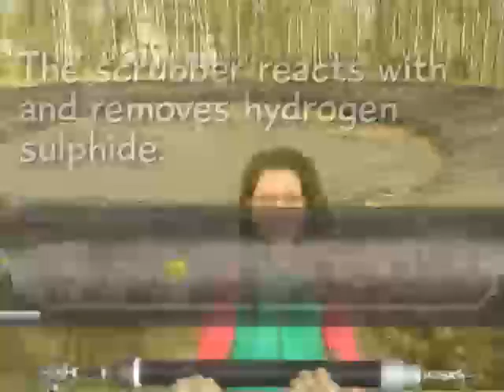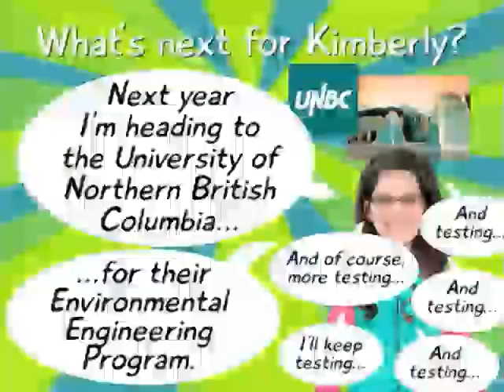Do you know a Young Innovator who deserves recognition?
Animation of the winning project by Kimberly Gulevich, winner of the 2010 Weston Youth Innovation Award.

Ontario Science Centre now accepting candidates for the 2012 Weston Youth Innovation Award.